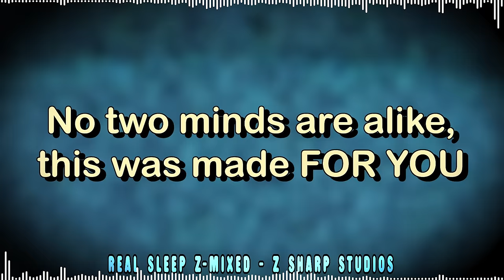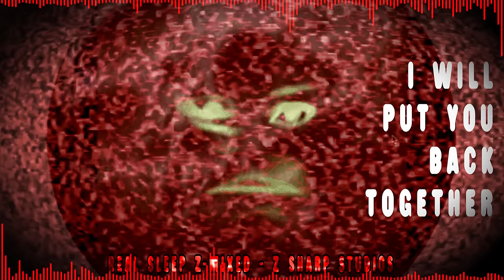REAL SLEEP Z-MIXED - Analog Funkin REMIX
SLEEPING IS THE VESTIGE OF A PRIMITIVE MIND

🛑⚠️ I am the creator of this song/remix. YOU MAY NOT REUPLOAD THIS TRACK ANYWHERE (without my permission)!! This includes extended, slowed, reverbed versions. HOWEVER, you may create remixes, covers, gameplay, etc... that uses/modifies this track, AS LONG AS CREDIT IS GIVEN PROPERLY. ⚠️🛑

█⫘⫘⫘⫘⫘⫘⫘⫘⫘⫘⫘⫘⫘⫘⫘⫘⫘⫘█ ALT. LINKS █⫘⫘⫘⫘⫘⫘⫘⫘⫘⫘⫘⫘⫘⫘⫘⫘⫘⫘█

█⫘⫘⫘⫘⫘⫘⫘⫘⫘⫘⫘⫘⫘⫘⫘⫘⫘⫘⫘█ CREDITS █⫘⫘⫘⫘⫘⫘⫘⫘⫘⫘⫘⫘⫘⫘⫘⫘⫘⫘⫘█

█⫘⫘⫘⫘⫘⫘⫘⫘⫘⫘⫘⫘⫘⫘⫘⫘⫘⫘█ DESCRIPTION █⫘⫘⫘⫘⫘⫘⫘⫘⫘⫘⫘⫘⫘⫘⫘⫘⫘⫘█

We interrupt your regularly scheduled MCFNF remixes for something a little different! Real Sleep, made by bubu (hi bubu) was one of two songs from Analog Funkin I wanted to remix (i'm sure everyone knows the other one...) and I think it's safe to say I did pretty well with it! So sit back, get comfy... and prepare to get some REAL sleep! (Do not see a doctor.)

█⫘⫘⫘⫘⫘⫘⫘⫘⫘⫘⫘⫘⫘⫘⫘⫘⫘█ ALGORITHM (ignore) █⫘⫘⫘⫘⫘⫘⫘⫘⫘⫘⫘⫘⫘⫘⫘⫘⫘█

Is the Youtube algorithm ready to get some real sleep at the hands of Z Sharp Studios? Let's find out in this video where we see a remix of the song Real Sleep by bubu from the Friday Night Funkin' Mod Analog Funkin DEMO but actually this is a Z-MIXED remix it's my special trademark anyways the mod Analog Funkin plans to include many different Analog Horror series's in it's full release V1 V2 V3 hopefully it doesnt launch with a ValueException error again! Analog Horrors such as The Mandela Catalogue, Local 58, Gemini Home Entertainment, Petscop, The Walten Files, Sonic.EXE, No More Innocence, and a lot of other analog horror stuff may or may not be in the mod, I don't actually know. Anyways after this I think I will get back to working on Other Side Z-Mixed aka Lured to the Other Side so get ready for that. I think that's enough description spam hopefully this doesn't flop !